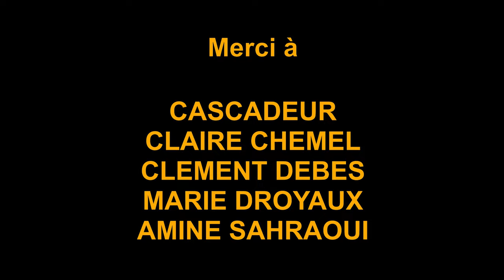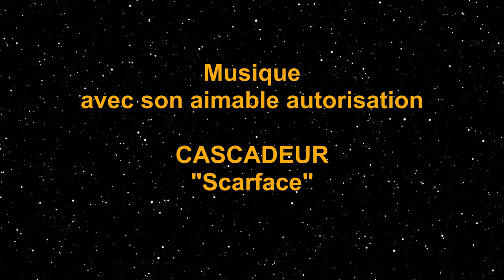Court mais TRASH - Le Stéthoscope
1er numéro de la saison 2 de réaliMateur avec ce nouveau format "Court mais TRASH" qui sera dédié à des courts-métrages horrifiques, fantastiques ou même réalistes mais en tout cas traitant de la violence ; un seul film chroniqué à la fois et publié dans son intégralité pour permettre aux réalisateurs.trices de faire valoir leur travail.

Pour suivre Christophe Droyaux :

Et un autre film intéressant de Christophe, tourné en 2004 et finalisé en 2008,

Si vous souhaitez proposer l'une de vos créations (amateurs comme indépendants, voire professionnels), envoyez votre lien à : en précisant l'année de sortie, les moyens techniques et financiers (prise de vue et post-production) et autant que possible vos sources d'inspiration (59 mn max et... s'il vous plaît, pas de lien vers une chaîne YouTube "intégrale").